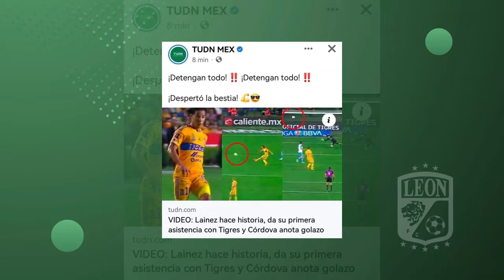Con Sólo 20 Años Ya Ganó Todo en México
Fidel Ambriz es un futbolista mexicano del Club León que ha ganado todo en México, desde una Liga MX, una Concachampions, hasta una Leagues Cup en su periodo como jugador de la fiera.

En este video te cuento porque tiene un futuro prometedor para la selección mexicana rumbo al Mundial 2026.